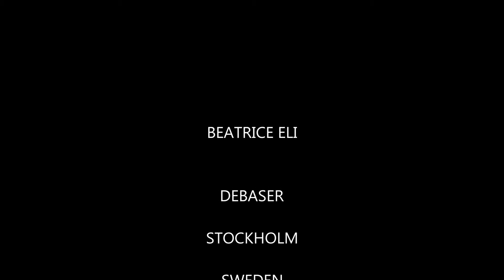Beatrice Eli - Moment of Clarity @ Debaser Stockholm Sweden 2015 *UTSÅLT*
Beatrice Eli - Moment of Clarity @ Debaser Stockholm Sweden 2015 *UTSÅLT 850 biljetter!
Spellista, Beatrice Eli & Silvana Imam (länk ovan)